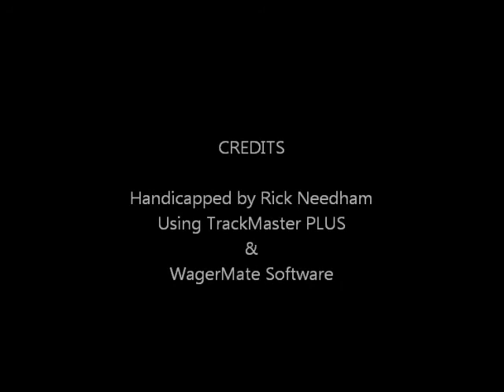Race #8 - Hollywood - 12/15/2013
Race #8 - Hollywood Park - Saturday, December 15, 2013 - $100,000.00 Playa Del Rey Stakes + bonus longshots